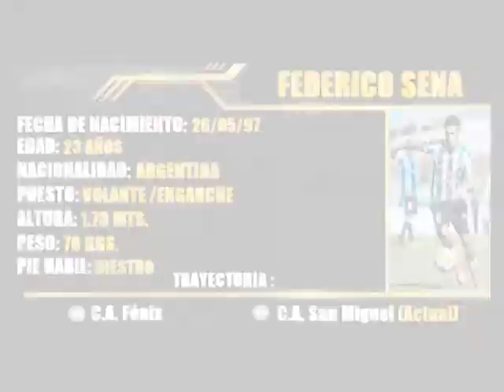FEDERICO SENA (VOLANTE) C.A. SAN MIGUEL 2021 FXM Ediciones